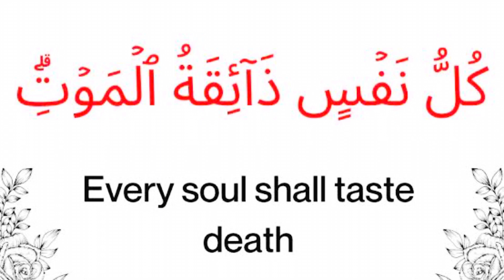Mano is no more😢| Awara cat ny Hamla Kia 😤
Mano pr awara cat ny hamla kr k mar dia